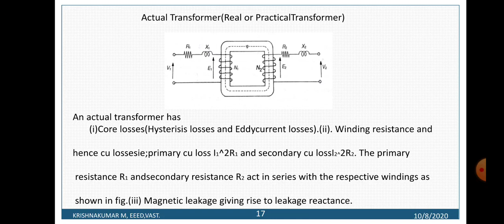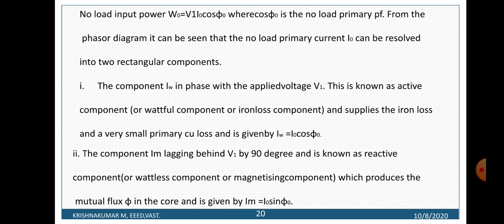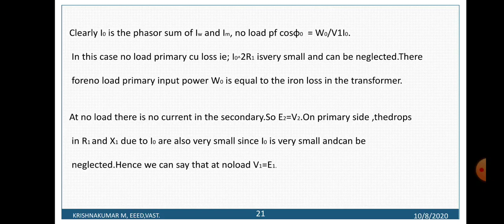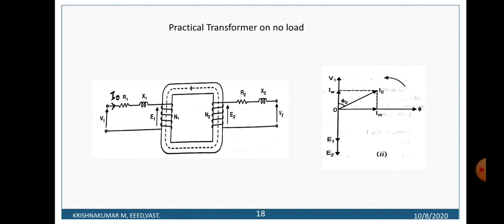EDCA-MODULE 3-session 5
Actual transformer on no-load